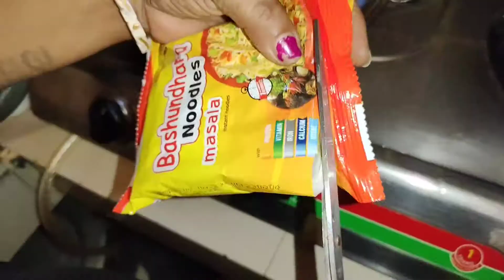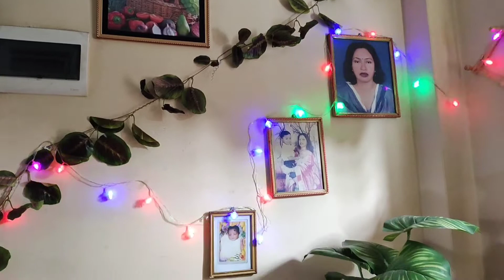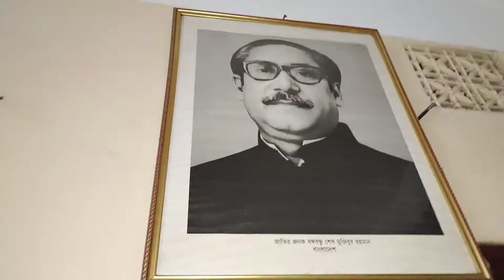পূজার আগে ঘরটি মনের মতো করে সাজিয়ে নিলাম?( Room Decoration)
পূজার আগে ঘরটি মনের মতো করে সাজিয়ে নিলাম ( Room Decoration) নিরামিষ রান্না।।